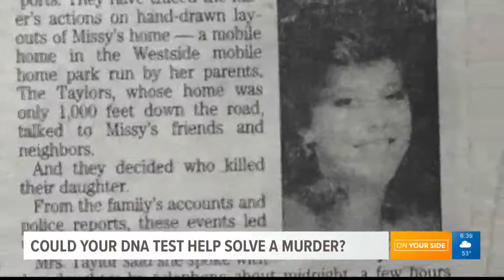'Uploading' your DNA may help solve cold cases but comes with privacy concerns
Homicide investigators and families who've faced tragedy on the First Coast are encouraging people to "upload" their DNA to better assist law enforcement in cases that might otherwise go unsolved.